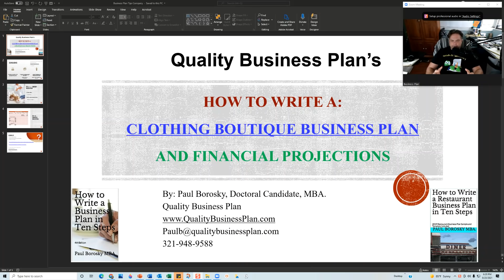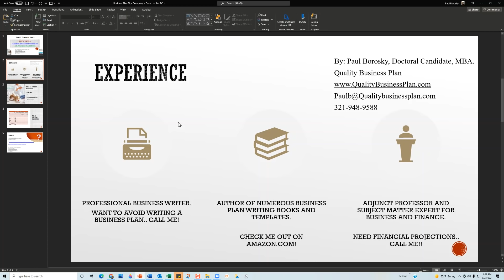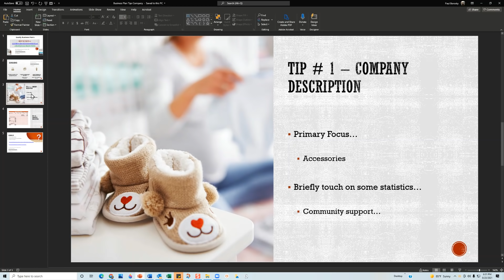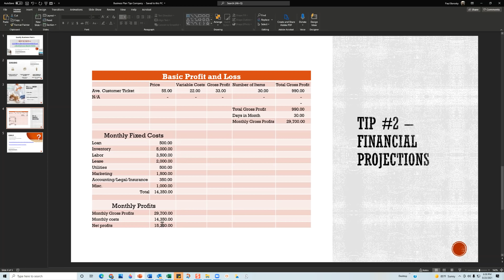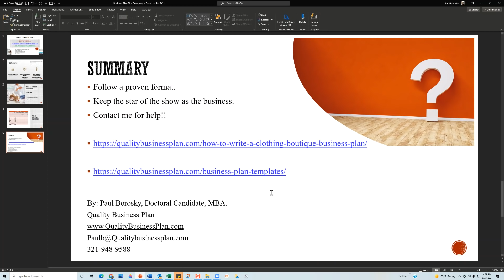How to write a Clothing Boutique Business Plan by Paul Borosky, MBA. – Business Plan Tips and Tricks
In “How to write a Clothing Boutique business plan” by Paul Borosky, MBA., which will be published soon, I discuss how to write a Clothing Boutique business plan, step by step.  The Clothing Boutique business plan writing steps in the book include all aspects of the business plan writing process, beginning with developing the executive summary to constructing a professional and polished Clothing Boutique funding request.

In this video, I provide you with tips on writing your own Clothing Boutique business plan.  Important Clothing Boutique business plan writing tips may cover the executive summary, Clothing Boutique industry research, and Clothing Boutique financial projections.

IF you still need help writing your Clothing Boutique business plan, at the end of the video, I will soon be offering a professionally written Clothing Boutique business plan template, with a basic financial model customize for a Clothing Boutique business, for you to purchase.

Struggling with your Clothing Boutique business plan financial projections?  No worries, I have a template for this too!